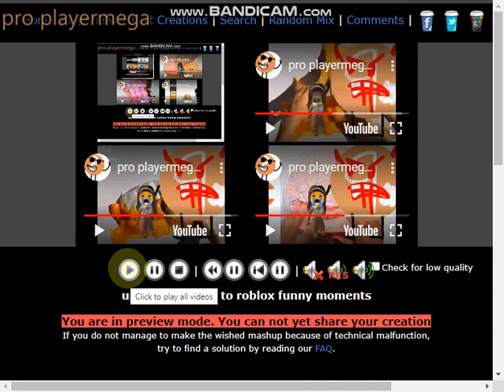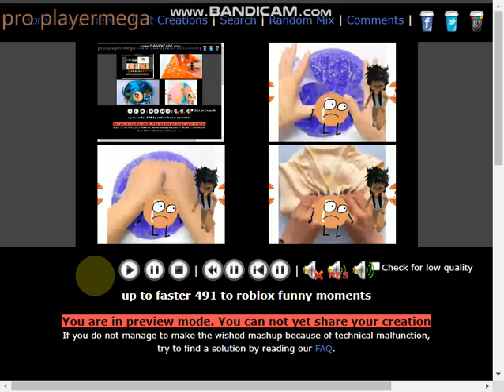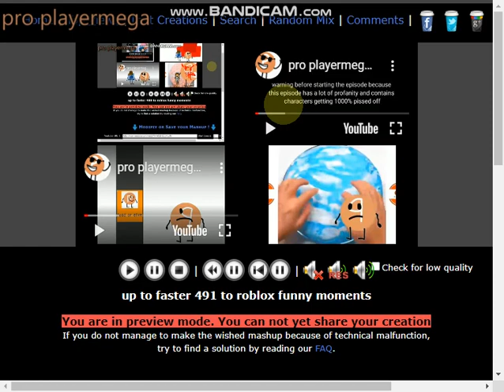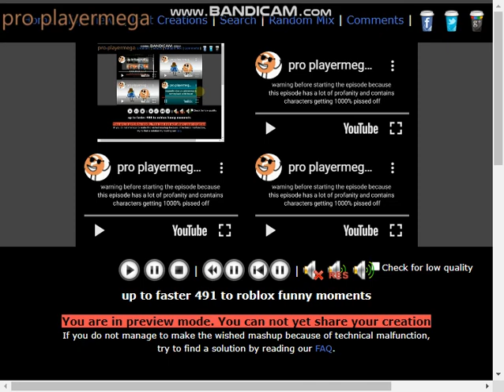up to faster 491 to roblox funny moments